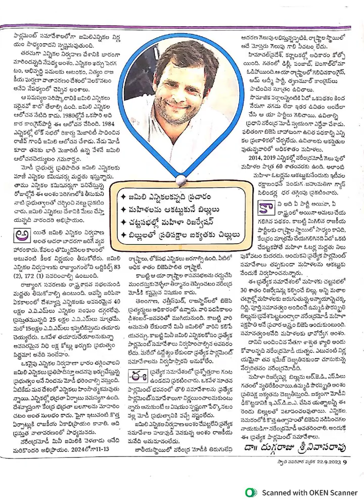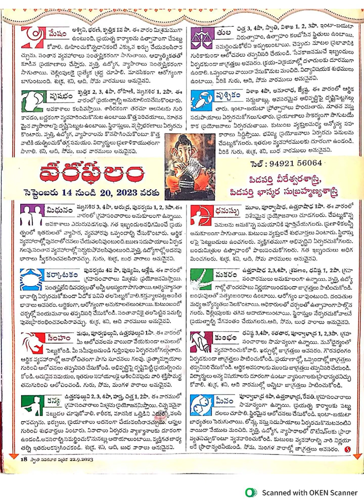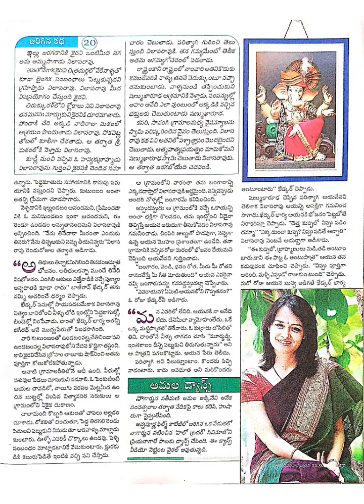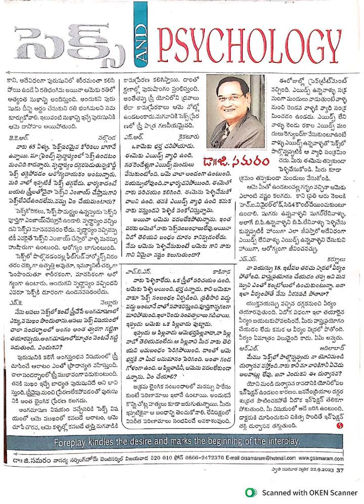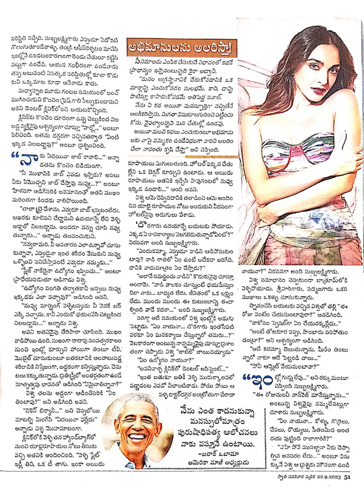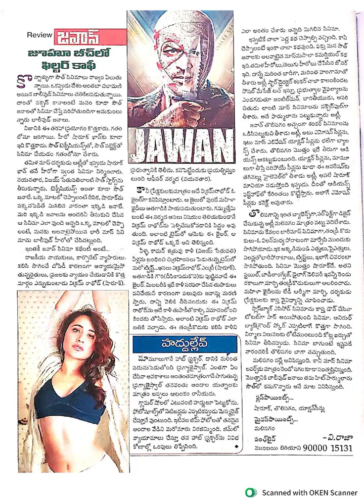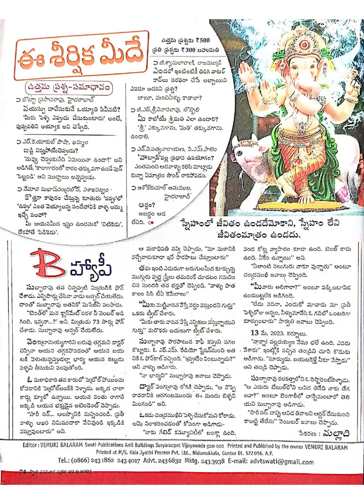Swathi Weekly September 22nd 2023